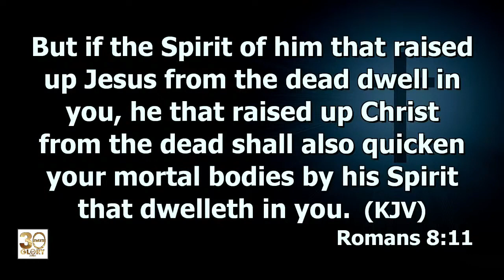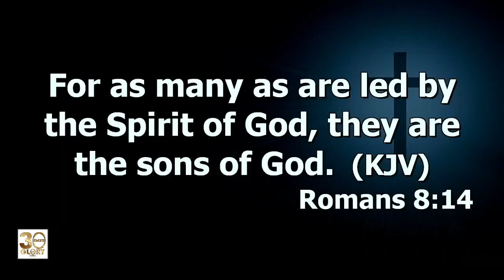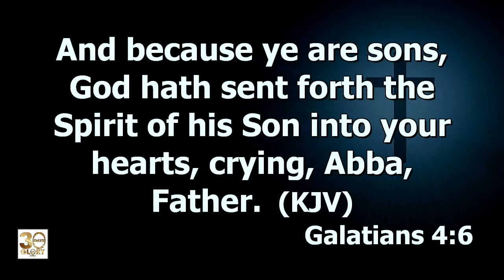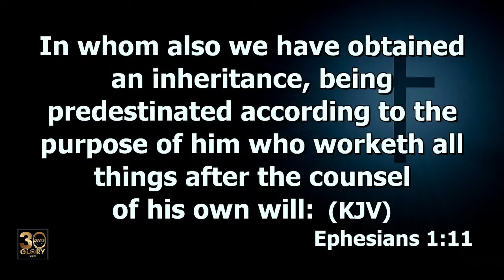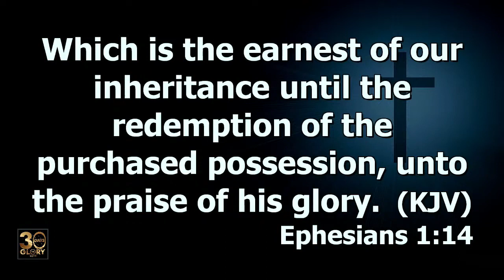NO BELIEVER WILL MISS THE RAPTURE, IMPOSSIBLE | Dr. Abel Damina